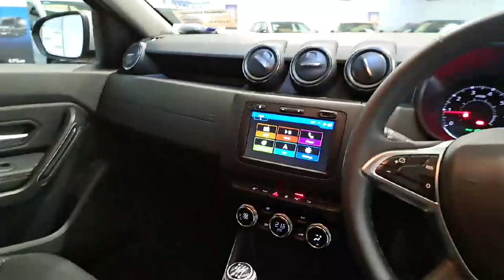211W1436 - 2021 Dacia Duster Blue dCi 115 Prestige RefId: 501167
This video was uploaded by dennehymotors on 02 Aug 2024. Please contact sales for more details